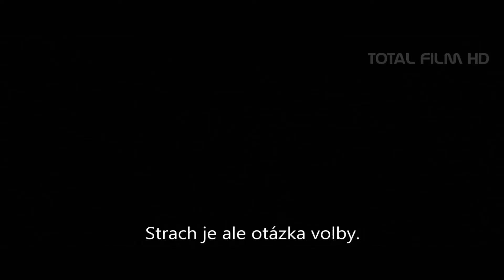PO ZÁNIKU ZEMĚ (2013) AFTER EARTH - CZ HD trailer (HQ české titulky)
V novém filmu režiséra M. Night Shyamalana, kde si opět zahrají otec a syn Smithovi. Po úspěšném dramatu Štěstí na dosah je tentokrát uvidíme v rolích otce a syna v postapokalyptickém dramatu After Earth, kde musí na opuštěné planetě Zemi mladý Kitai zachránit svého otce Cyphera, umírajícího v kokpitu zřícené vesmírné lodě.